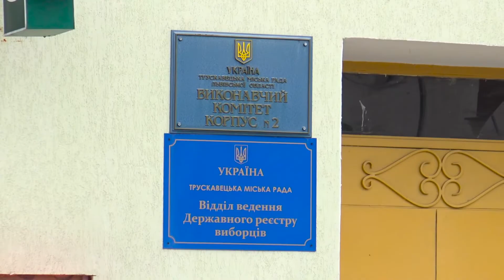Трускавець онлайн: На сесії заслухали інформацію про діяльність ТОВ "ТЛВ"